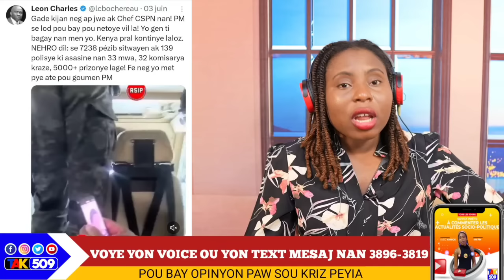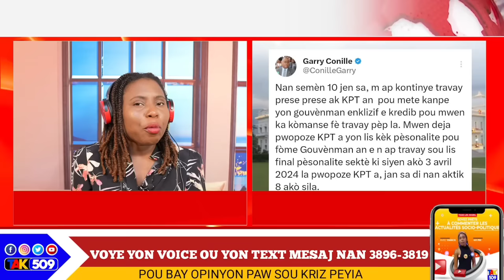Nou Mele! Men Kisa Garry Conille Anonse...Gwo Bif ant DG Elbé VS Léon Charles/ Yanick